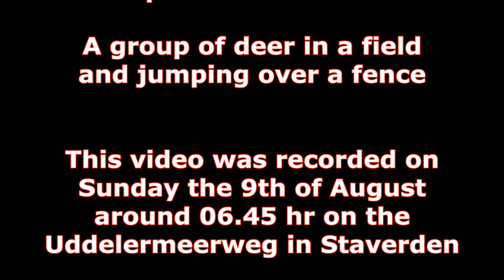Capture the moment - Group of wild deer in a field jumping over a fence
Capture the moment - A group of wild deer in a field and jumping over a fence.

This video was recorded on Sunday the 9th of August around 06.45 hr on the Uddelermeerweg in Staverden.
The first part of the video was recorded with my Mobius V3 dashcam and the second part with my Samsung Galaxy S6 smartphone.